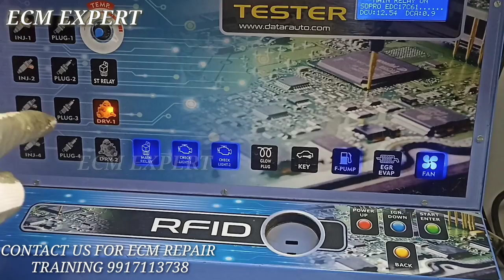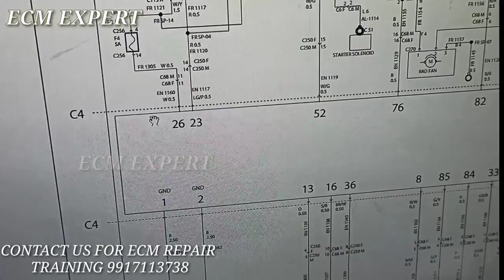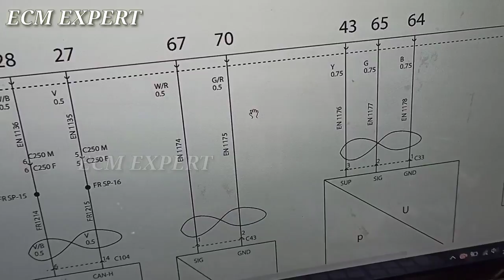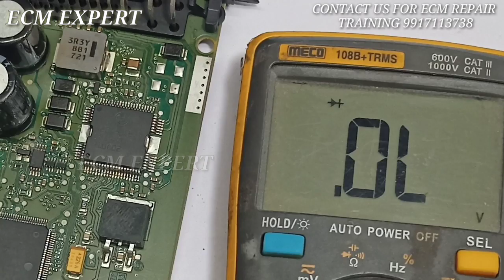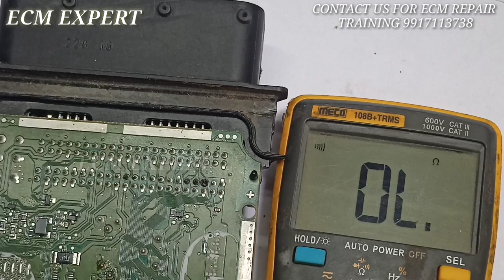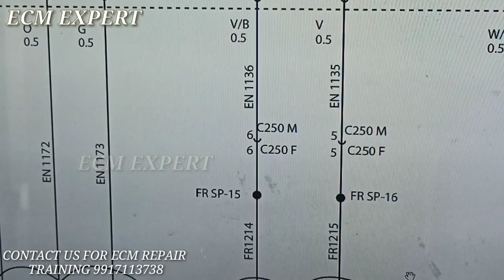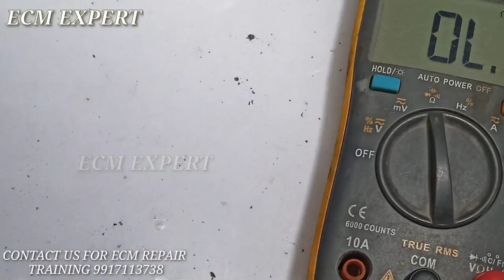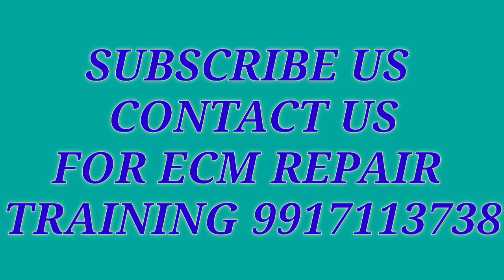MAHINDRA JEETO SUPRO ECU/ECM PROBLEM. ECU/ECM REPAIR .ECU/ECM TRAININING .ECM EXPERT PART 50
HOW TO ECM REPAIR IN HINDI
MAHINDRA JEETO SUPRO ECM SHORTING
HOW TO OPEN ECM
HOW TO SEARCH ECM SHORTING